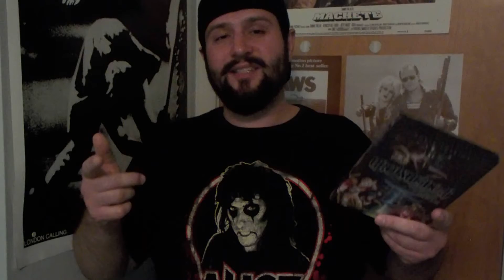UROTSUKIDOJI : LEGEND OF THE OVERFIEND "MOVIE EDITION" (1989) REVIEW 2017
NEW UNBOXING VIDEO!  Today I revisit the prolific anime Horror film LEGEND OF THE OVERFIEND.  Check out my review for the low down on this "movie edition" release!